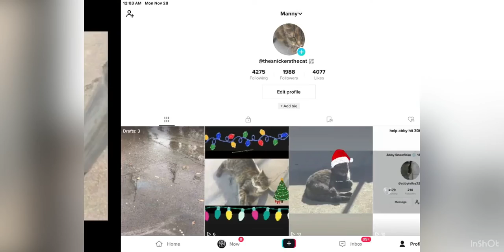Good job Snickers￼ Congratulations￼